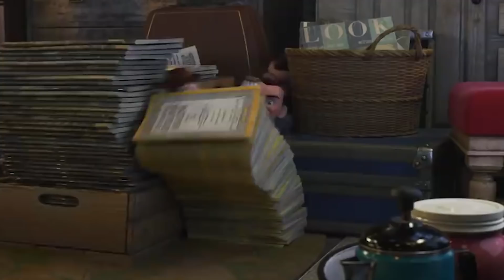TOYSTORY4: Una GRAN película pero ¿Dedicado para el nuevo público infantil o para el viejo?|RESEÑA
Uno de los estrenos más esperados de Pixar ha llegado, hablamos de Toy Story 4 y nosotros te damos una reseña de está entrañable película animada que ha llegado a millones de corazones nuevos y viejos. (Una disculpa por el gis que sale en el sonido)